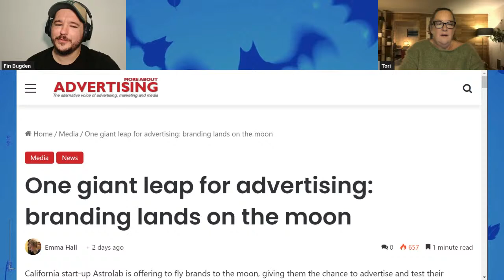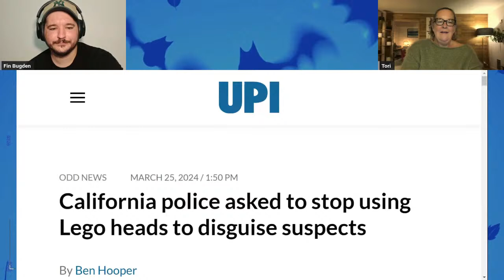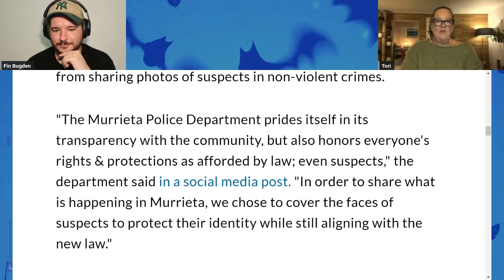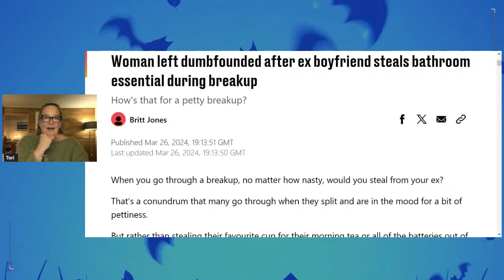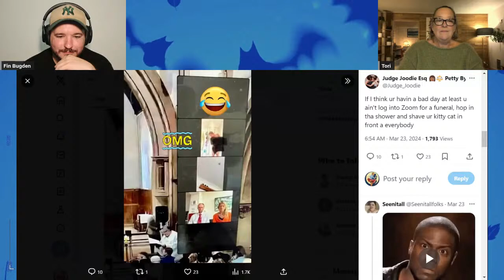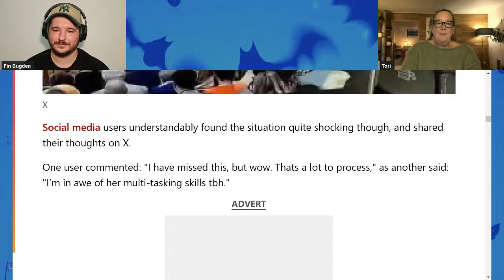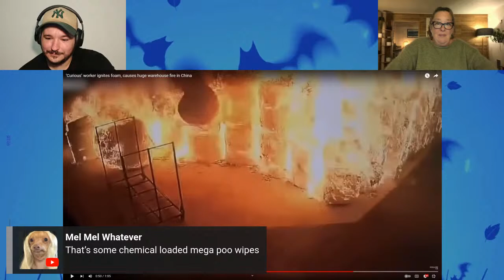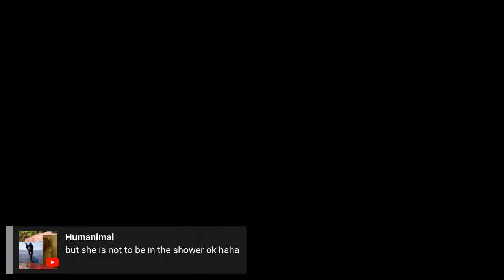Batsh!t #96 - Just an average week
Fin & Tori bring to you some of the most ridiculous news stories from around the world each week.  You, the audience, get to choose the winner of the Golden Batsh!t Medal and many laughs are guaranteed!